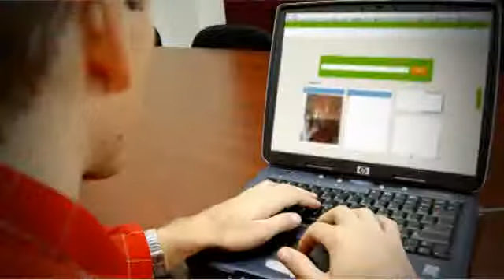Luxury homes in the world